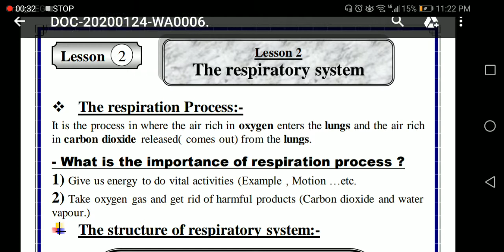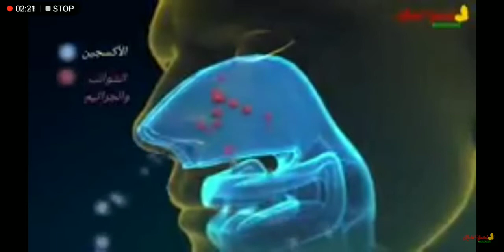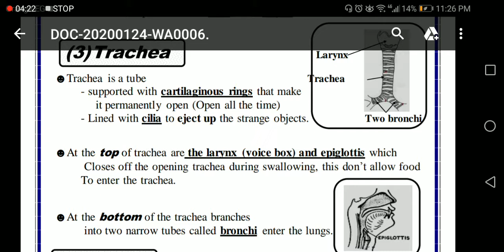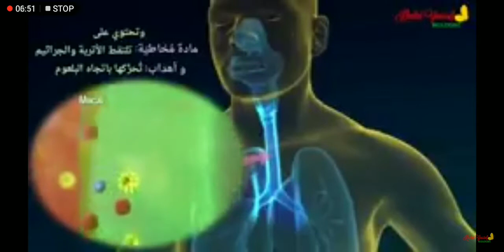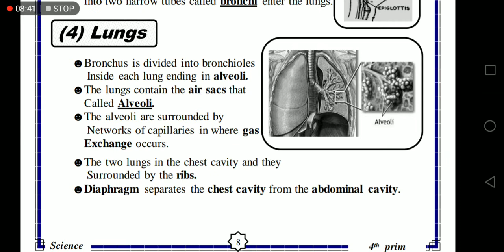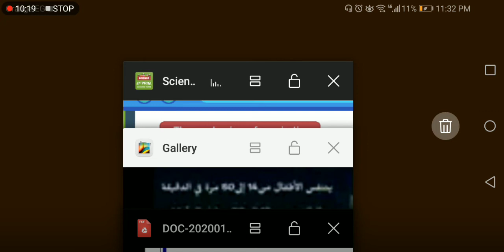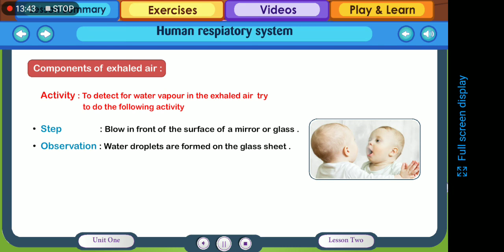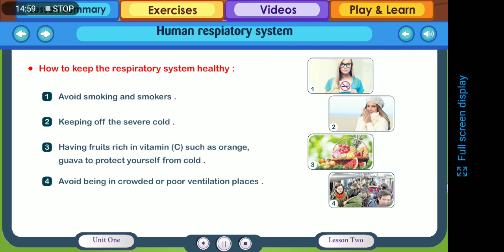Respiratory system for primary 4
Primary 4 second term respiratory system